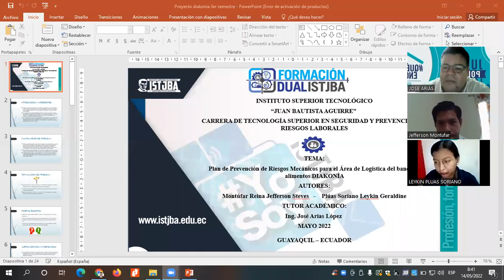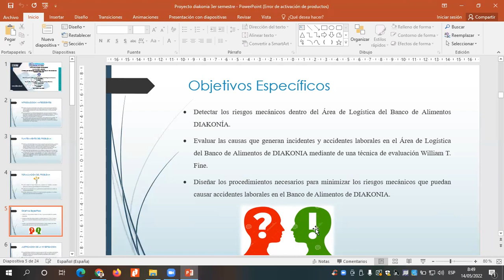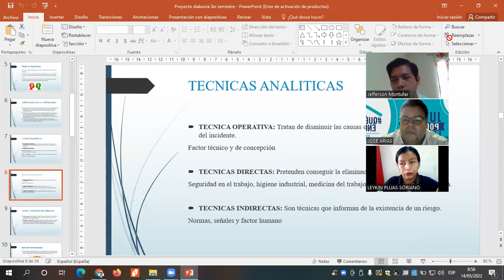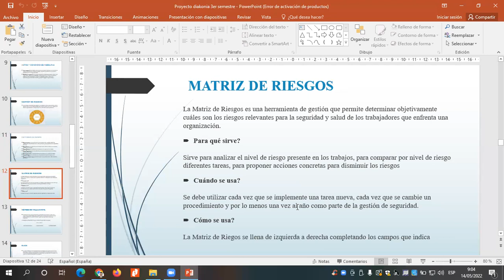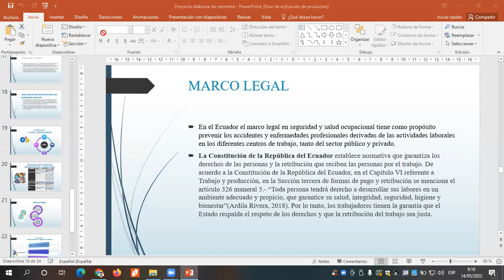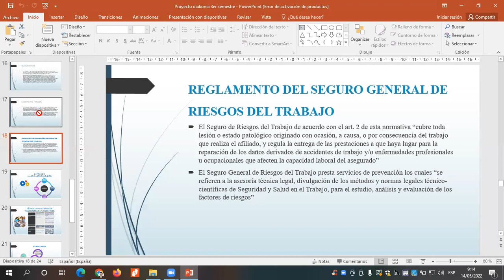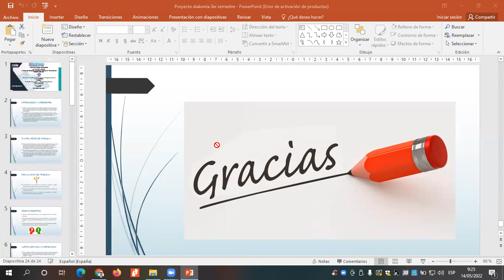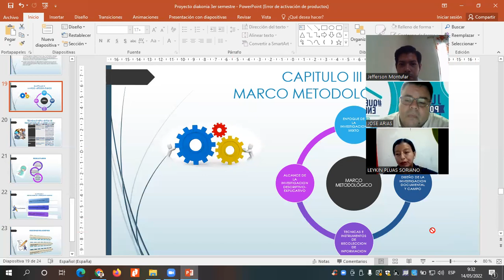SUSTENTACION PROYECTO RIESGOS MECÁNICOS DIAKONÍA 3RO TSPRL 2021 2S